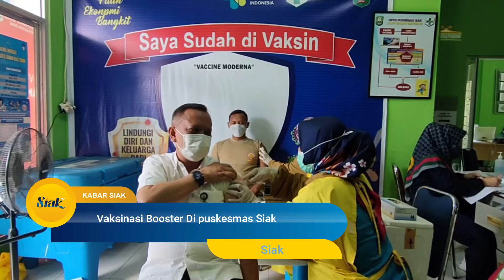Vaksinasi Booster di Puskesmas Siak